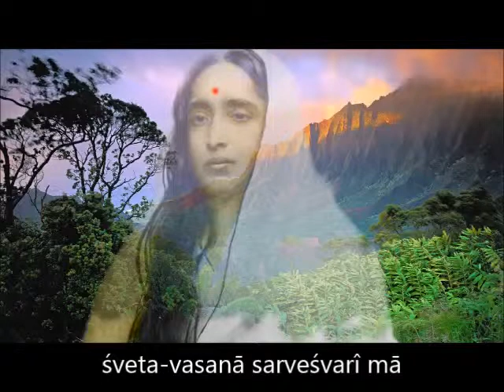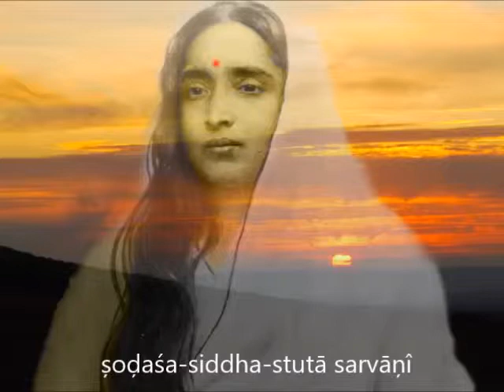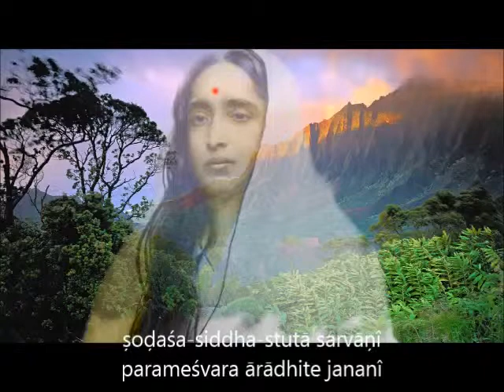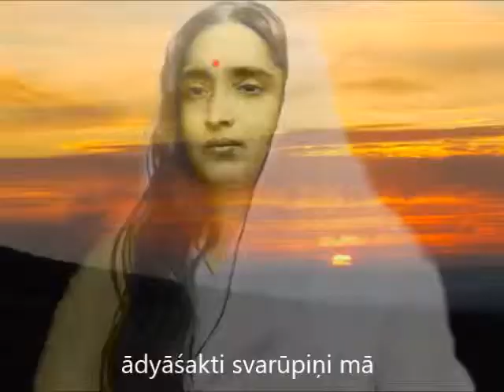HOLY MOTHER BHAJAN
A bhajan on Holy Mother Sri Sarada Devi
आमोदर तट कुटीरवासिनी
श्वेतवसना सर्वेश्वरी मां

रामचन्द्रसुता  श्यामानन्दिनी
क्षेमंकरी कालीपुरवासिनी
मां  योगिनी  गोलाप प्रसादिनी
सिद्धप्रसन्नमयी सुखदायिनी

षोडश-सिद्ध-स्तुता सर्वाणी
परमेश्वर आराधिते जननी
सकलजीव परितापविमोचनी
भक्तिमुक्तिशुभबुद्धिप्रदायिनी

आनन्दामृतवर्षिणी मां
आद्यन्तादि विरहिता मां
आद्याशक्तिस्वरूपिणी मां
आत्मानन्दप्रसादिनी मां